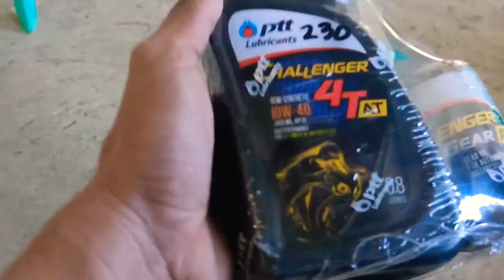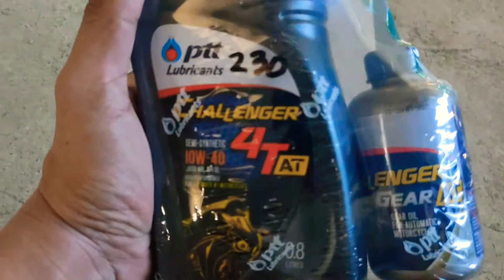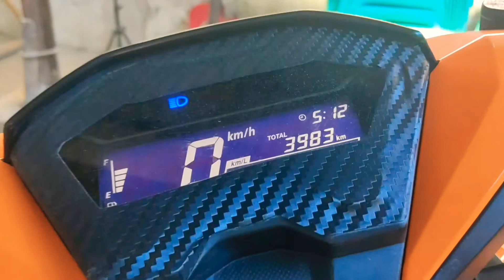After 1 year ngaun LNG na Change Oil aNg Honda Click 125i | KuyaSanitized Nag-ChangeOil Ng Click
Oil Used : PTT Synthetic 10 W 40 with free gear oil for only P230 PHp.

PERFORMA SYNTEC PLUS 10W40
PERFORMA SYNTEC PLUS Synthetic technology motor oil specially designed for modern high performance engine with gasoline direct injection (GDI and Turbo-GDI) systems. Developed by latest evolution technology platform EVOTEC fortified with SMART Molecules that improve engine cleanliness and prevent low-sped pre-ignition (LSPI). Outstanding low friction and heat resistance enhance acceleration response, wear prevention and maintaining engine power for better drivability in all situations.
Benefits

Enhance excellent engine cleanliness especially in piston and help reduce LSPI occurrence in Turbo-GDI engine by SMART Molecules.

Improve superb engine protection against wear and prevent timing chain elongation for maintaining maximum engine performance.

Outstanding low oil friction with high heat resistance by EVOTEC technology for superior acceleration responsiveness and reduced oil consumption.
Better oil degradation resistance and engine sludge prevention through oil drain intervals.
Application

Designed for high performance gasoline engine both GDI and Turbo-GDI.

Recommended for passenger car, sport car and SUV equipped with start-stop system.

Suitable for all port fuel injection (PFI) gasoline engines running with unleaded gasoline (ULG) and ethanol blended gasoline (E10, E20 and E85).
Standard
API SP

follow me on LYKA as well : UN: KuyaSanitized

Please also watch my Quick video on how to be monetized: With several steps and tips which is very effective, in just 3months and 20days.
Watch the other videos and learn on basic Tips below.

Mga Tips at bagay bagay nsa Playlist po Ng channel na Ito.

Tip#1  Tips: Paanu magincrease ang views at Saan makikita ang mga Ito SA YouTube channel mo?

Tip#2: Paanu tataas ang wh mo at Saan mo makikita Ito? How to increase wh and views?

Tip#3: Tips Paanu maglagay ng EndScreen at Suggestions sa thumbnails Ng video mo.

Tip#4: Paanu magDrive Ng automatic Car?

All Tips : Paanu ba ang bagay bagay?

1 Thessalonians:5:18